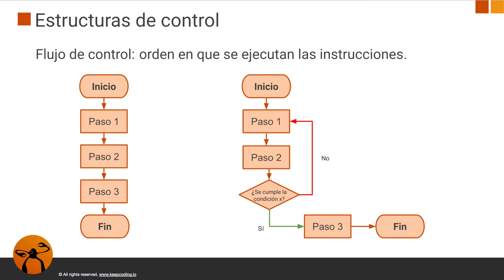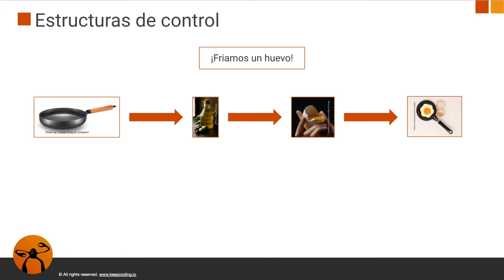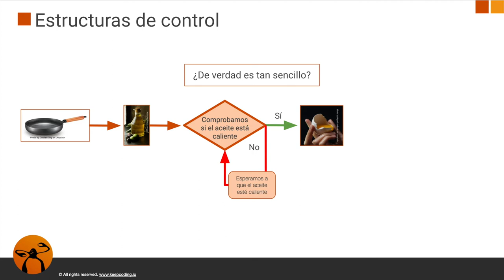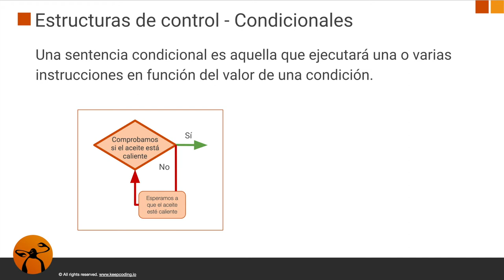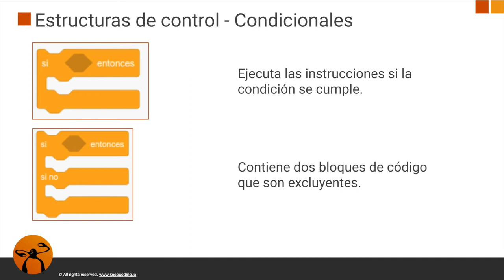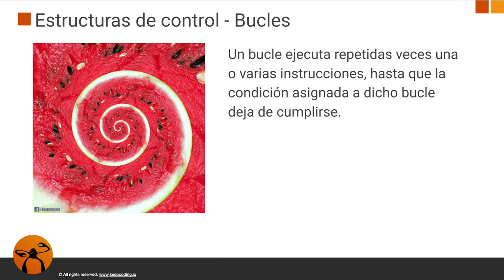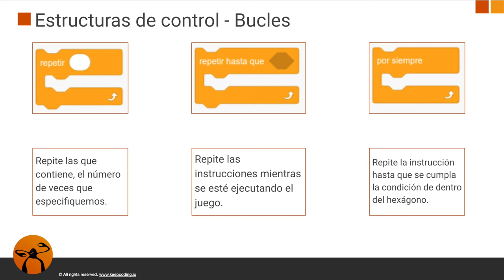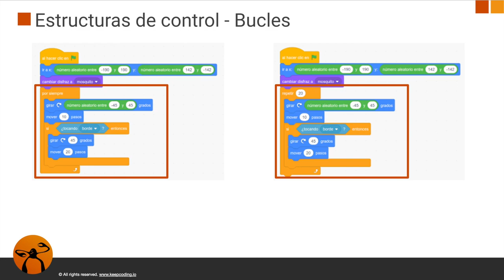Estructuras de control - Condicionales